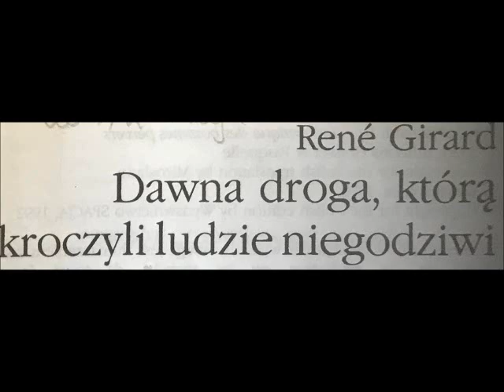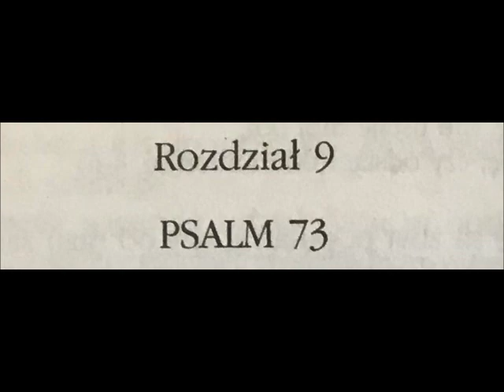9 DAWNA DROGA KTÓRĄ KROCZYLI LUDZIE NIEGODZIWI 9 PSALM 73 9 RENE GERARD